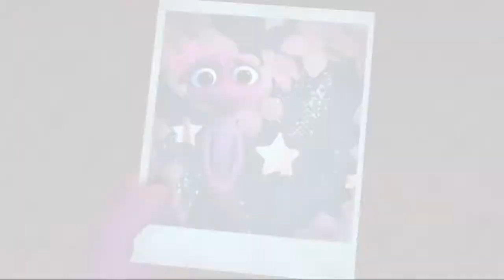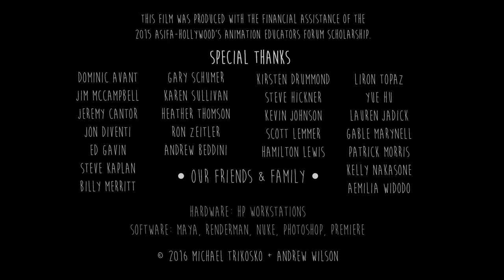Perfect Ed Sheeran Animated Video Song Official